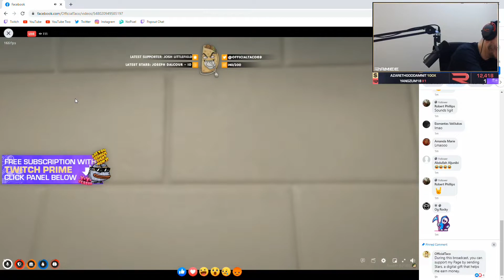Ramee Checks in on Taco after Prison Riot | NoPixel GTA V RP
Ramee Checks in on Taco after Prison Riot

All clips are taken from live streams with credit given to the respective streamers. I do not own or produce any of the content in this video.